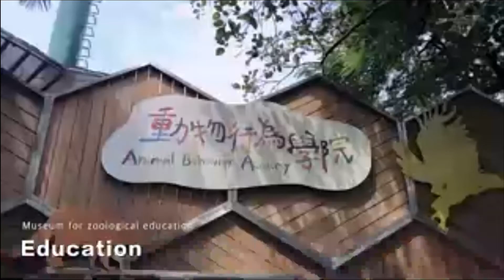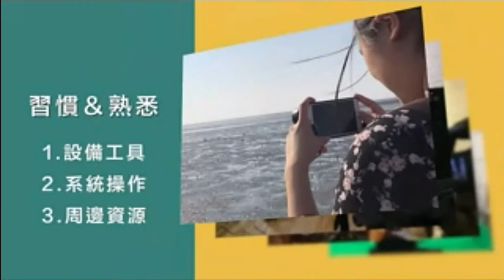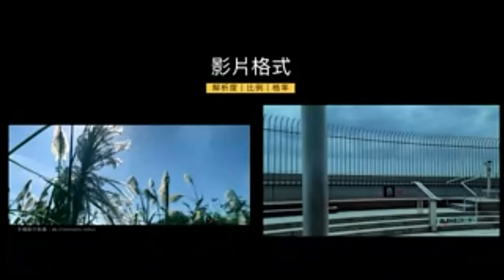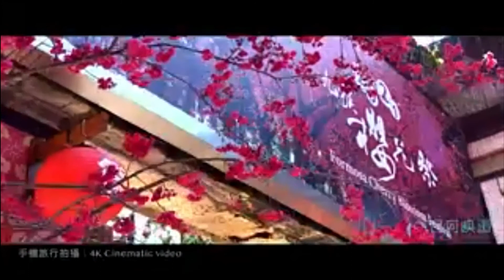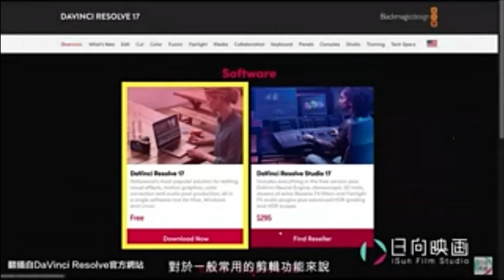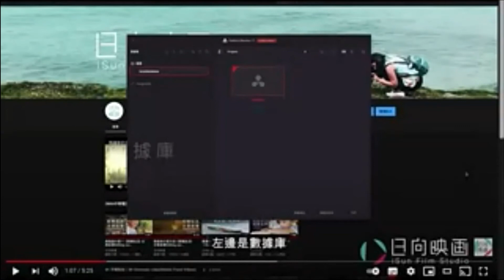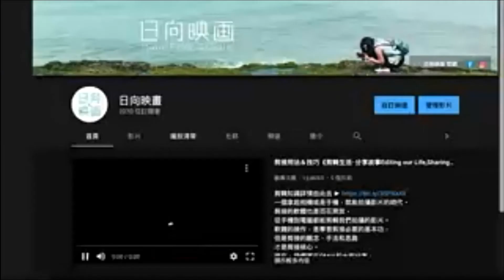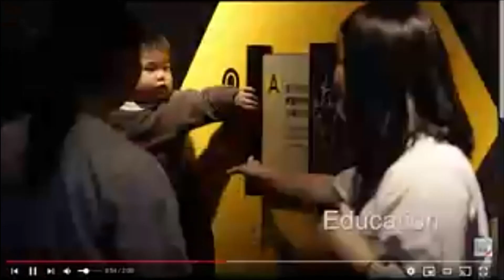7/10王康子瑋老師公益課程－《拍攝 X 剪輯｜製作影片的問與答》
免費 ∣ 疫起宅在家突破自我
史多利公益課III

7/10-7/11上午11點到下午5點，錯過線上直播課的人有福了！連結在此，請取用！

7/10課程時段：

11：00　師　妹　　街舞遊樂園

12：00　陳睿霆　　怎樣做出高效吸引人的海報-入門篇

13：00　王康子瑋　《拍攝 X 剪輯｜製作影片的問與答》

14：00　洪耀陽　　你聲音的樣子，就是你生命的樣子！

15：00  貝　兒　　聲音察覺與保健

16：00　木　木　　找回自己的內在力量

7/11課程時段：

11：00　謝淑文　　五大流行歌唱與古典歌唱的衝突點

12：00　傅其慧　　人生如戲. 人聲就是戲

13：00　嚴梓菘　　鬼滅火之呼吸歌唱法？

14：00　鄭安婷　　唱腔分析—創造屬於自己的聲音

15：00  王琍芸　　五種成為真正演員的方法

16：00　林　川　　從零開始製作音樂劇

上課錄影來了！